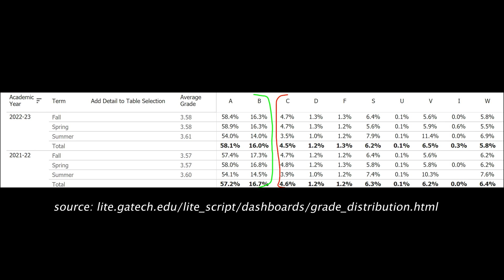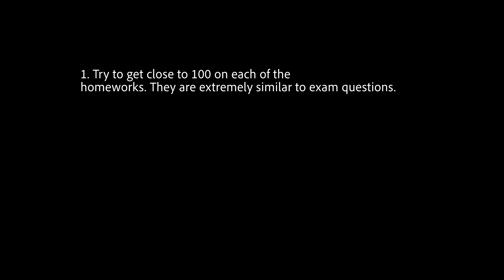THE FINAL BOSS! Georgia Tech CS6515 Graduate Algorithms Course Review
Done with the final course in the OMSCS program: Intro to Graduate Algorithms!

Overall, it's a decent course, but it isn't quite as valuable and far more stressful than the standard undergraduate data structures and algorithms course. It's stressful, annoying at times, but not unmanageable, and it feels great to be done!

TIMESTAMPS
00:00 Introduction
00:34 My Final Grade
00:43 Grade Cutoffs
01:20 Core Course Requirements
01:37 Grade Distributions
01:47 Stress and Pressure
02:18 Exams
03:36 Hidden Rubrics
04:03 Course Content
04:54 Coding Projects
05:57 Homeworks/Polls
06:26 Weekly Routine
07:54 Time Committment
08:15 Conclusion/Wrap-Up